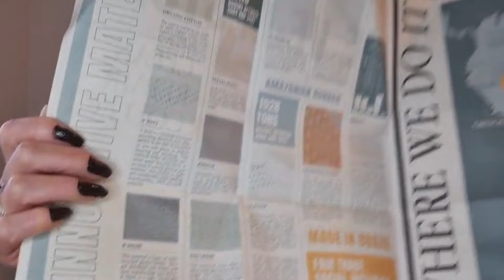Compras Aleatórias ,Comprei 5 Tênis, Bolsa e Cinto Valentino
Oi gente no meu canal eu mostro e falo sobre moda, compras e  tendências espero que gostem
mostro um pouco do que eu mais gosto de comprar como,, saias, blazer, vestidos e sapatos, minhas lojas preferidas tendências são zara, shein, H&M , nike